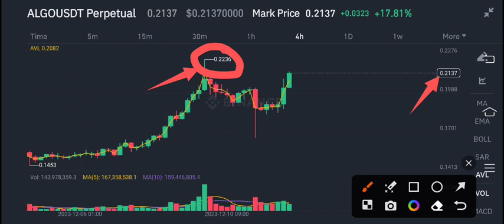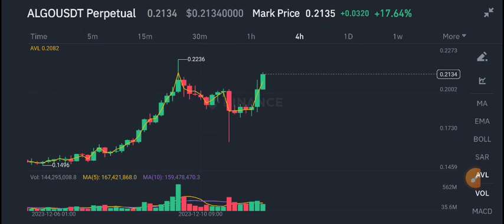Algorand Price Prediction update! Algo coin News Today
Queries Solved:
1.  today target
2.  price today
3.  price prediction
4.  token today target